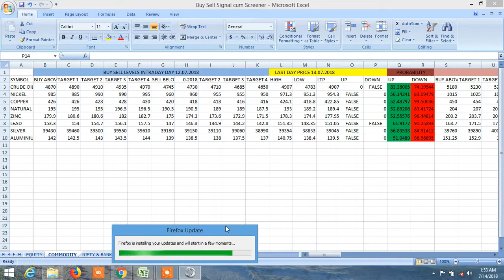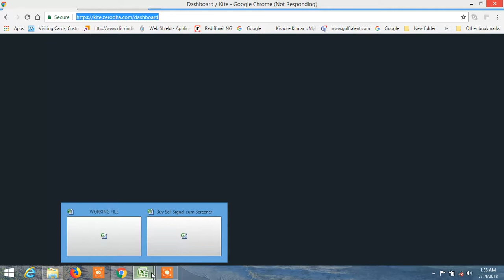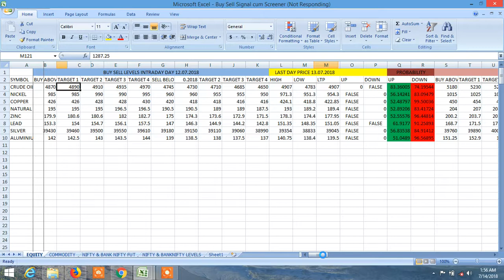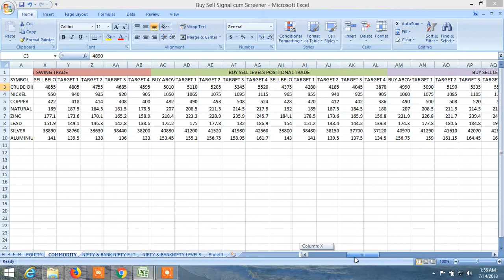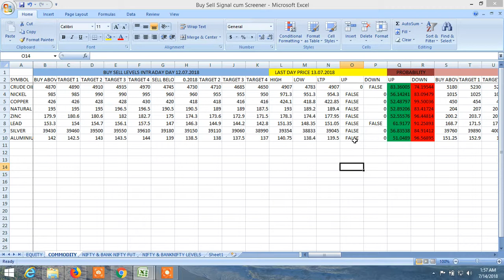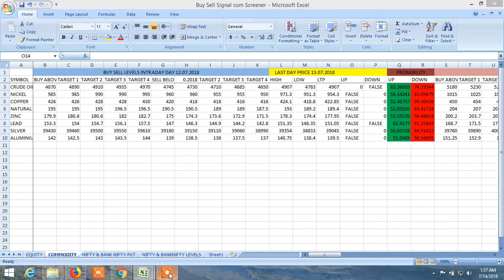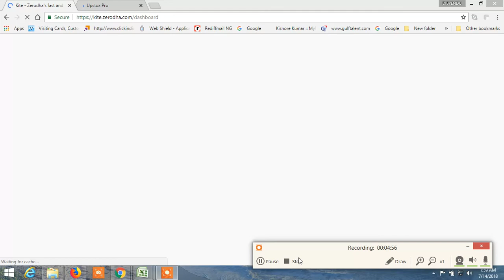BUY SELL SIGNAL CUM SCREENER HOW IT IS WORKING PART II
Download the file and make 100% profit. USE THIS IN CASH, FUTURE AND OPTION